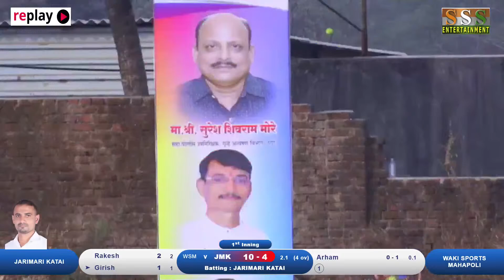WAKI SPORTS MAHAPOLI V/s JARIMARI KATAI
SSS EVENTS LIVE Channel